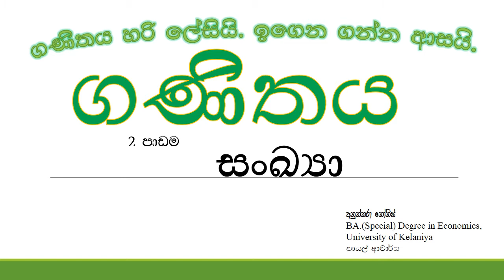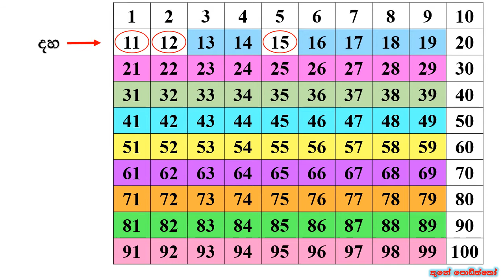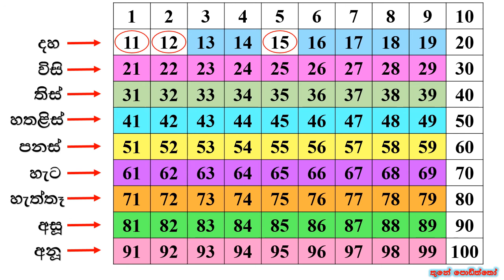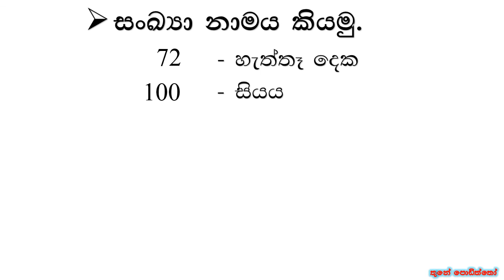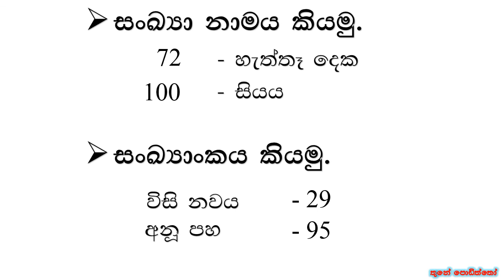සංඛ්‍යා-ගණිතය 2වන පාඩම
#1 සිට 100 තෙක් සංඛ්‍යා කියමු ලියමු.

3 ශ්‍රේණිය දරුවන් මූලික කර ගනිමින් 4/5 ශ්‍රේණි දරුවන් සදහා ද වැදගත් වන ලෙස මෙම පාඩම සකස් කර ඇත.

තුනේ පොඩිත්තෝ
නාලිකාව හා සම්බන්ධ වූ ඔබට ස්තුතියි.